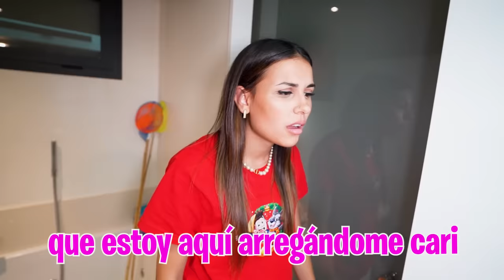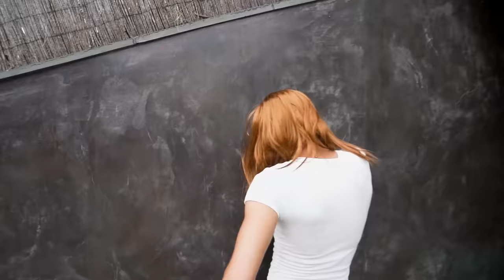INTERCAMBIO MI VIDA CON MI NOVIA Y ASI REACCIONA MI HIJA…**acaba mal**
Hoy voy a intercambiar mi vida con la de mi novia y gastarle una broma a a toda la Máximo House. ¿Cómo reaccionarán?